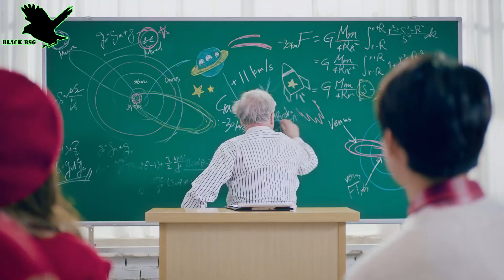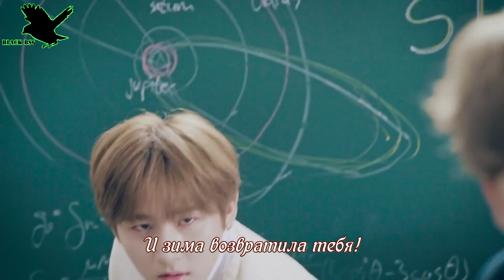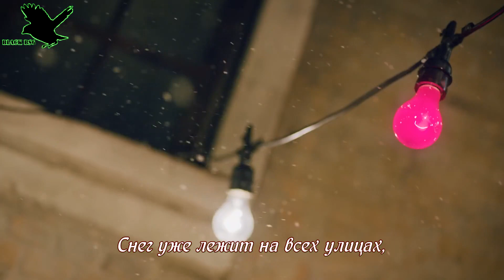Starship Planet - Christmas Day (рус караоке от BSG)(rus karaoke from BSG)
Привет, народ!
Мы – караоке-команда "Black BSG"
Чем мы занимаемся? Мы делаем караоке-текст на ваши любимые треки!
Наше основное направление: K-POP
Если любишь корейщину и петь, а еще лучше– петь корейщину (на русском!), то ты по адресу !
Заходи –тебе понравитcя!